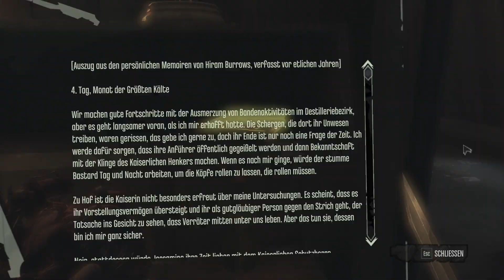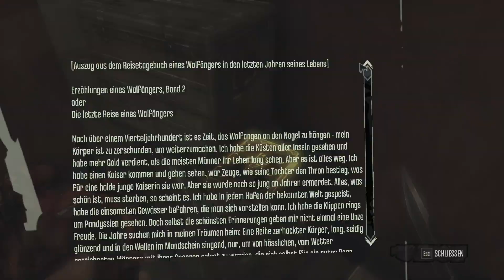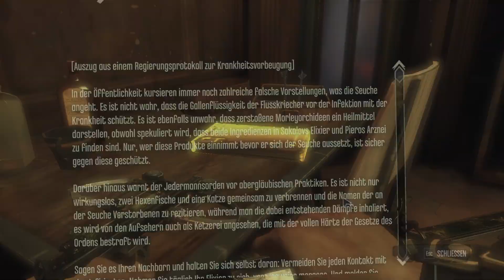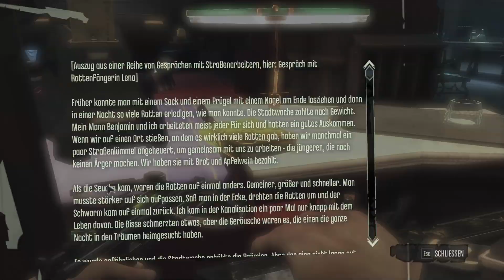Let's Play Dishonored Definitive Edition #4 - Die Lumpengräfin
Spiel :
Dishonored: Die Maske des Zorns (zu Deutsch ‚entehrt‘) ist ein Stealth-Actionspiel des französischen Entwicklers Arkane Studios, publiziert von Bethesda Softworks. Es erschien in den USA am 9. und in Europa am 12. Oktober 2012. Der Spieler übernimmt darin die Rolle des ehemaligen kaiserlichen Leibwächters Corvo Attano, der eine Verschwörung gegen die kaiserliche Familie aufdeckt. Das Spiel wurde für Windows-PCs, Xbox 360 und PlayStation 3 entwickelt. Die abschließende Game of the Year Edition erschien am 11. Oktober 2013. Im August 2015 erschien mit der Definitive Edition eine Neuauflage für Xbox One und PlayStation 4.
Am 11. November 2016 ist Dishonored 2: Das Vermächtnis der Maske für PC, Xbox One und PS 4 erschienen. Schauplatz der Handlung ist die Stadt Dunwall, Hauptstadt eines hauptsächlich vom Walfang lebenden Inselreiches einer namenlosen Fantasywelt, deren Technologie und Energieversorgung auf der industriellen Nutzung von Walöl beruht. Die Welt von Dunwall befindet sich in einer Phase der Industrialisierung, leidet zum Zeitpunkt der Handlung des Spiels jedoch unter den dramatischen Folgen einer Krankheits-Epidemie. Hinzu kommt eine große Rattenplage, die das Bild der Hafenstadt prägt. Die Gesellschaft ist in Arm und Reich gespalten und trotz des allgemein herrschenden Elends und der allgegenwärtigen Furcht vor der Plage sucht eine kleine, wohlhabende Adelsschicht Zerstreuung in regelmäßigen ausschweifenden Vergnügungen und Festen, was einen mitunter zynischen Kontrast zu den umgebenden Verhältnissen erzeugt.
Der Spieler steuert den Charakter Corvo Attano, Leibwächter der Kaiserin des Inselreichs, Jessamine Kaldwin. Als diese während Corvos Beisein aufgrund einer politischen Intrige von dem Auftragsattentäter Daud getötet und ihre Tochter Emily entführt wird, wird von den Drahtziehern der Intrige Corvo statt des eigentlichen Attentäters der Tat beschuldigt und ins Gefängnis geworfen. Sechs Monate später jedoch entkommt er der drohenden Hinrichtung mithilfe kaisertreuer Verbündeter, die einen Gefängniswärter bestechen. Nach der Flucht wird Corvo zu seinen neuen Verbündeten gebracht, den sogenannten „Kaisertreuen“, einer kleinen Gruppe bestehend aus Vertretern verschiedener Gesellschaftsschichten, die ihr geheimes Quartier in einem alten Pub in einem weitgehend verlassenen Stadtteil eingerichtet haben und Emilys Freilassung sowie ihre rechtmäßige Ernennung zur Kaiserin veranlassen wollen. Von dieser Gruppe erfährt Corvo auch, dass der kaiserliche Meisterspion Hiram Burrows und einige andere hohe Regierungsmitglieder die eigentlichen Drahtzieher des Attentats auf die Kaiserin waren und das Attentat in Auftrag gaben, damit Burrows als neuer Lordregent selbst den Kaiserthron und die Macht übernehmen konnte.
In der ersten Nacht, die Corvo nach seiner Flucht aus dem Gefängnis in Freiheit verbringt, werden ihm vom „Outsider“, einer mystischen Traumgestalt, diverse magische Fähigkeiten geschenkt, welche durch im Spiel versteckte, aus Walknochen gefertigte Runen und Knochenartefakte erweitert werden können. Seine metallene Maske erhält Corvo schließlich von Piero, einem Erfinder und Wissenschaftler, der ebenfalls zur Gruppe der Kaisertreuen gehört. Von Rache getrieben versucht Corvo nun, die Hintergründe der Intrige gegen ihn und die Kaiserfamilie aufzudecken und seine Gegner, die zwischenzeitlich ein Terrorregime in Dunwall errichtet haben, zur Strecke zu bringen.
Das Spiel besitzt drei unterschiedliche Enden mit kleineren Variationen, die in Abhängigkeit zur Vorgehensweise des Spielers stehen. Welches Ende der Spieler zu sehen bekommt, hängt davon ab, wie viele Gegner er im gesamten Spielverlauf tötet und verschont und wie oft er selbst oder tote und bewusstlose Gegner während seines Vorgehens von anderen Gegnern entdeckt wurden, d. h. wie hoch der verursachte Chaosfaktor des Spielers während des Spielens war.